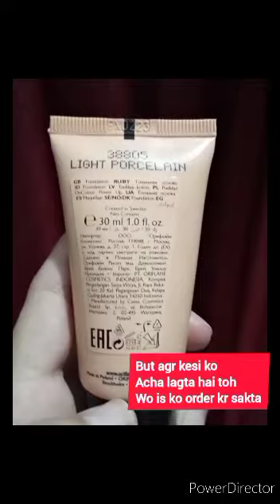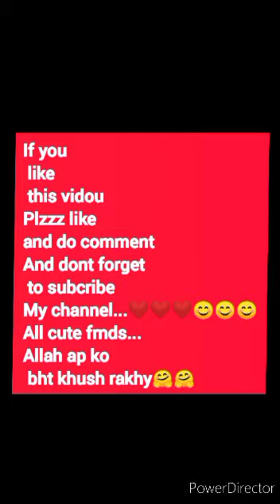On colour powerup water prove foundation# by wajid ali channel best option best foundation...🤗🤗🤗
hii this is wajid ali and wellcome to
my u tube channel...
if you like this vidou plzz like and do comment..
aj many ap sy is vidou ma foundation shere keya..
or ma ap ko btaou gii yah kesa foundation hai..
or is ka result kesa hai...
orr is ko use krny sy kia huta hai...
yah base bht ee perfact hai...
bht eee achaa result hai...
is fondation ka...
on colour foundation...
on colour powerup foundation...
light porcelain shade...
zabardast foundationn..
best result...
water prove fundation...
yah ap function maa is ko use kr sakty..
ap ki base ko khrab bi nai kry ga.
orrr bht achaa result dy gaa yah base ap ko...
is ko zaroor order kry ap...
oriflam kaa best foundation hai yah...
oriflam is the brand.
oriflam bht ee acha hai...
is ky sary product bht achy huty hai...
thory mehgy huty hai...
par bht achy huyy hai...
ap ko discount bii detaa hai...
wajid ali channel..
wajid ali vidous...
all types of vidous...

wajid ali channel.
wajid ali vidous...
wajid ali all types of vidous. ❤️❤️❤️❤️😍😍😍🤗🤗🤗🤗

oriflam.